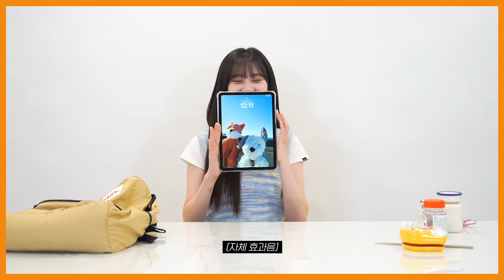[88s] HAPPYELLYDAY : 8가지 FAVORITE!